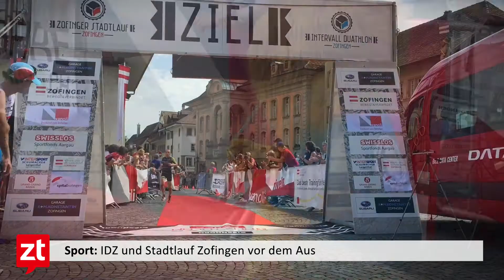IDZ und Stadtlauf Zofingen vor dem Aus | 100 Sekunden 15.10.2020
Oftringen: Noch kann die Gemeinde Oftringen ein Plus im Budget vorweisen
Oftringen: Die Angst vor den Wildschweinen
Region: Notfalltreffpunkte werden im Kanton Aargau eingeführt
Sport: IDZ und Stadtlauf Zofingen vor dem Aus

*** Dieses Video wurde produziert von ztplus | Der Serviceagentur der ZT Medien AG,

Henzmannstrasse 20
4800 Zofingen